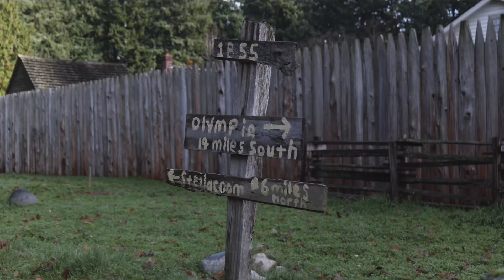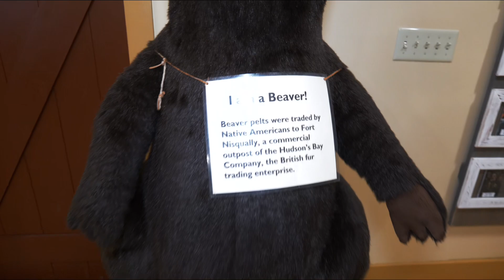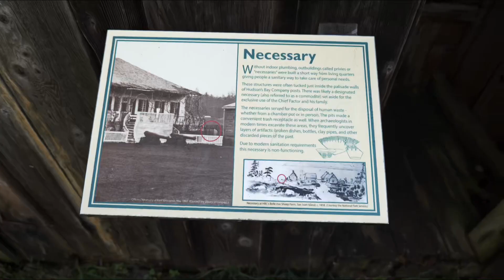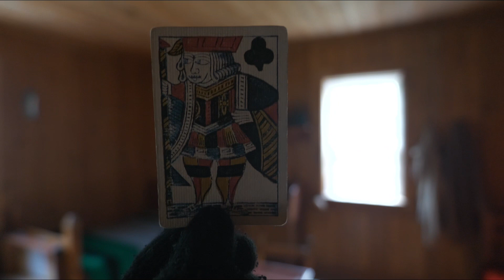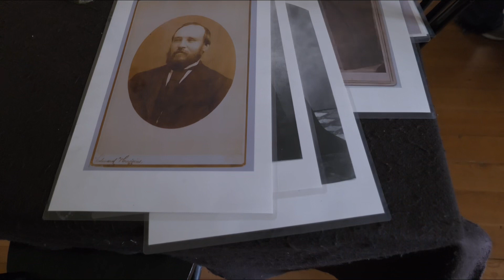Taking a trip to Fort Nisqually in Tacoma Washington. Taking the Lumix s5 for some run and gun.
All photos and videos shot with the lumix s5.